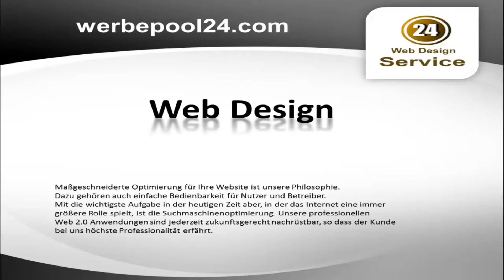Web Design Service Ostsee